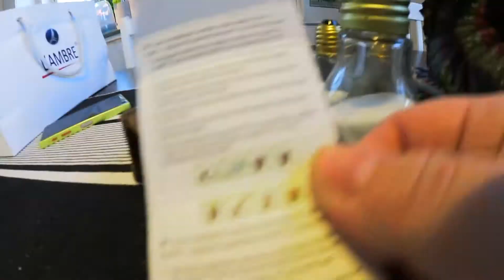Förvandlas till plantor från Vitryssland | Johannes plantdagbok | Vlogg 89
Johannes har fått massa spännande fröer. Vi försöker förstå hur man gör och ska plantera i ett litet drivhus. Under tiden vi filmar får Johannes frispel och klipper sönder flera av sina växter!

Vi ses till hösten för resultatet!